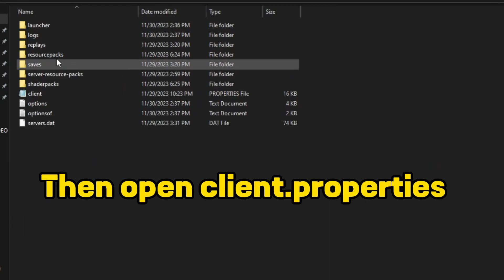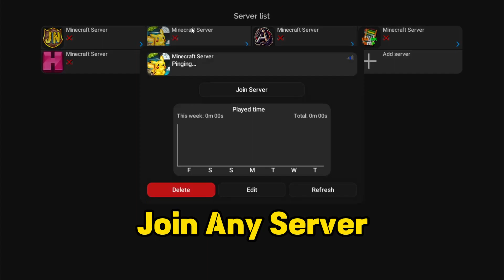HOW TO ADD OFFLINE ACCOUNT ON SALWYRR AGAIN (not patched!)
Open Description
Steps :

- Start Salwyrr at least one time then close it.
- Windows + R then write "%appdata%/.Salwyrr"
- Open "client.properties"
- Write below the second line "account=nickname" and replace nickname
- Save and close the file
- Start Salwyrr and play!

 🖤ᴍᴀᴋᴇ ꜱᴜʀᴇ ᴛᴏ ꜱᴜʙꜱᴄʀɪʙᴇ, ᴀɴᴅ ᴄᴏᴍᴍᴇɴᴛ ᴛʜᴀᴛ ᴡʜᴀᴛ ꜱʜᴏᴜʟᴅ ɪ ᴅᴏ ɪɴ ɴᴇxᴛ ᴠɪᴅᴇᴏ! ..🖤

💥Server :-   topo.pika.host
💥Discord UserName :- ItsLemmingYT